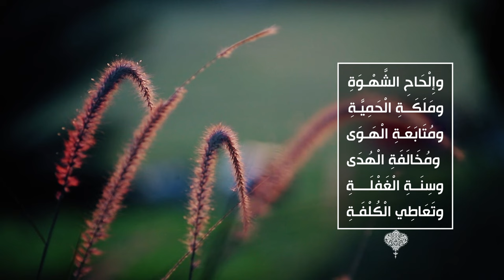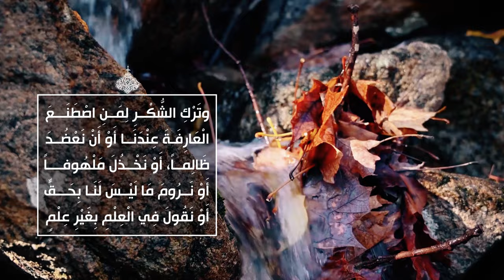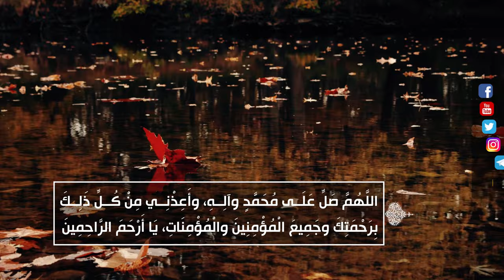الصحيفة السجادية (الدعاء 26) - الدعاء في الاستعاذة من المكاره - السيد مهدي الحسيني الشيرازي